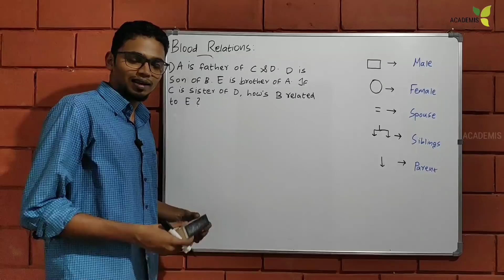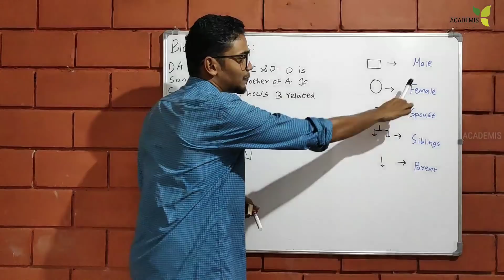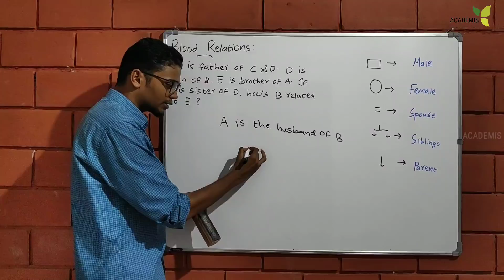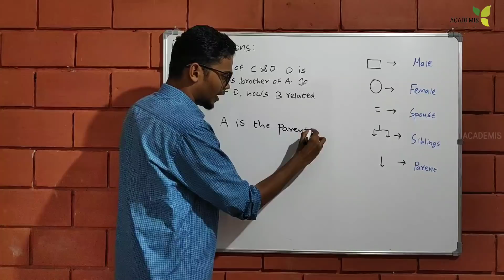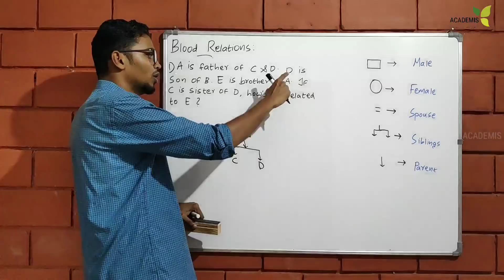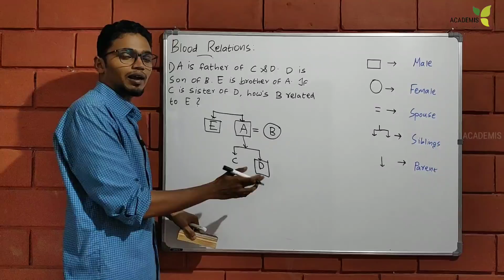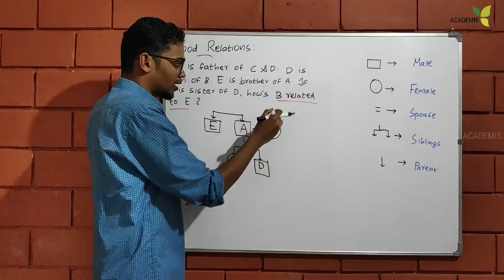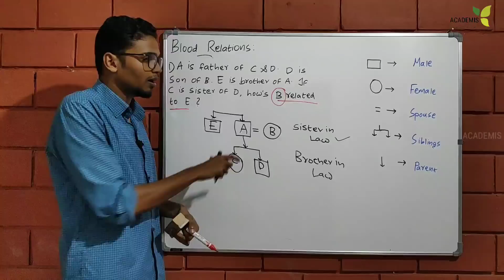Blood Relation- എല്ലാ ചോദ്യങ്ങളും ചെയ്യാൻ ഇനി ഒരു സിമ്പിൾ ട്രിക്ക്.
A simple trick to do all kind of problems in Blood Relation.

നിങ്ങൾക്ക് ഇഡ്ഡലിയോ മിഠായിയോ കഴിക്കാൻ അറിയാമോ?
എങ്കിൽ നിങ്ങൾക്ക് TIME AND WORK ലെ ചോദ്യങ്ങൾക്കുത്തരവുമറിയാം.
ഇഡ്ഡലിയും TIME AND WORK- ഉം തമ്മിൽ ഉള്ള ബന്ധമറിയാനും ഇനി ആ ചോദ്യങ്ങൾ ഈസി ആയി സോൾവ് ചെയ്യാനും കാണുക.